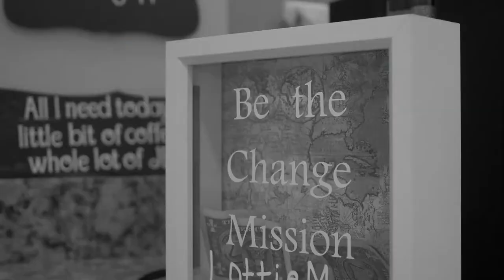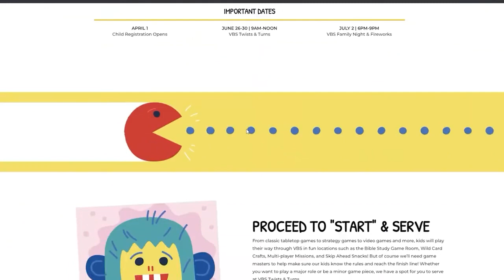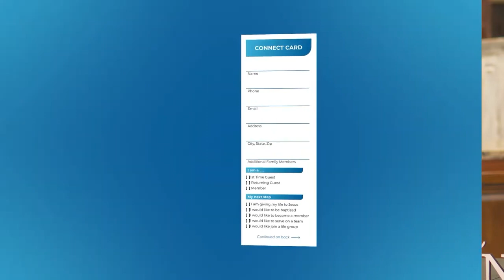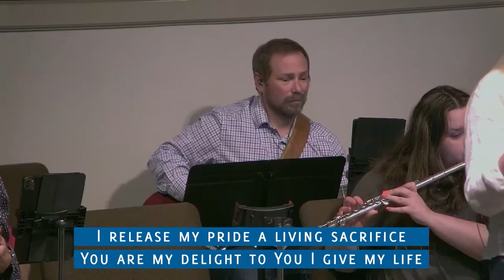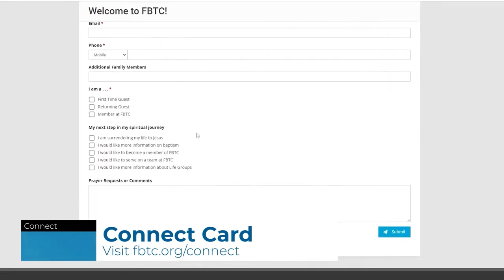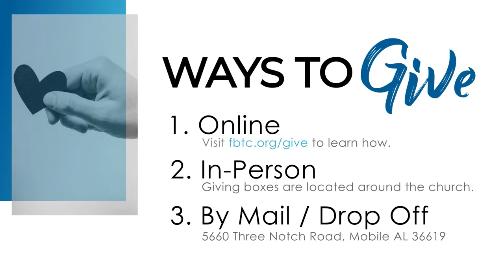Worship Gathering // March 12, 2023 (Re-uploaded)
Let us know about any prayer requests or praises by using the Connect Card link found below.

TODAY'S MESSAGE
»We Are Family: Family Beliefs Pt. 2
» Scripture: Jude 3

Our Worship Set List: No Other Name, Great I Am, Forever Yours, This I Believe